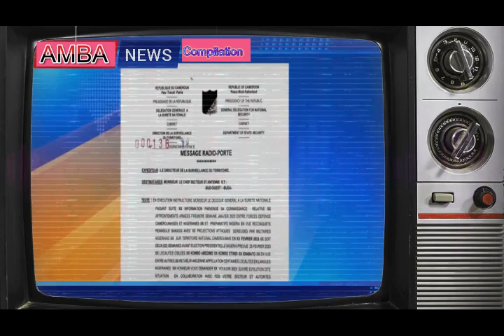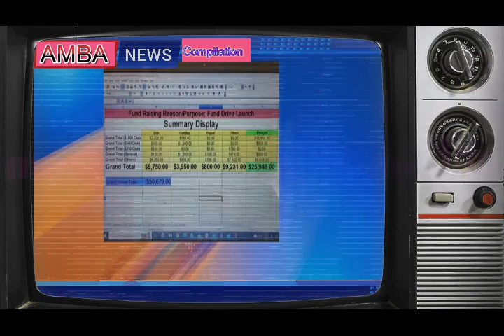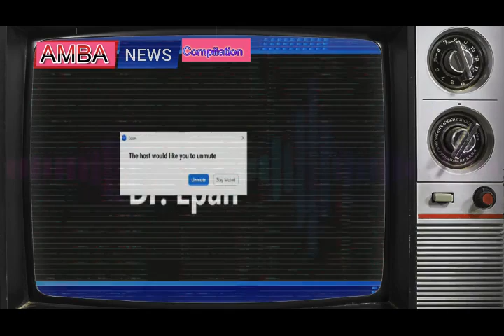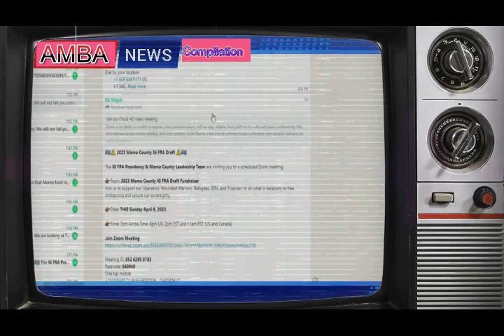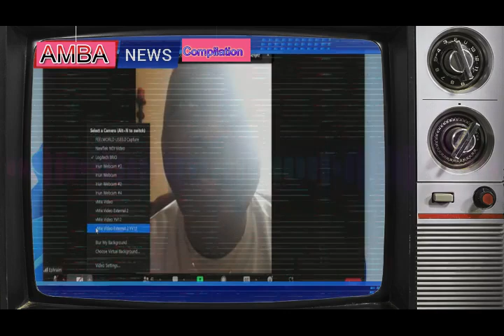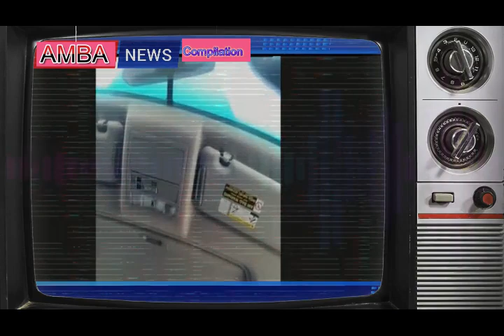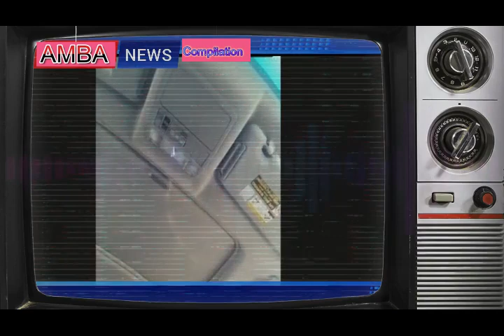Ambazonia news updates as. Dr Chris Anu reveals the intentions of Amba struggle ft Top Amba activist